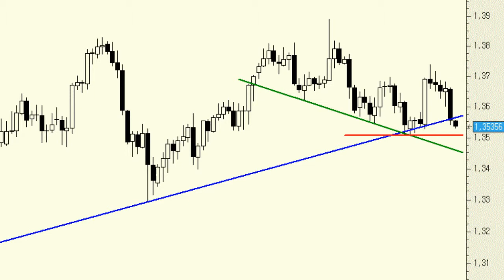EUR/USD: Threatening the support level at 1.35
The trend will remain bullish even if there is a perforation of the 1.35 level. However, the move could trigger a significantly bigger decline.